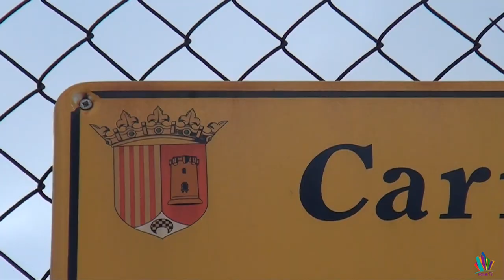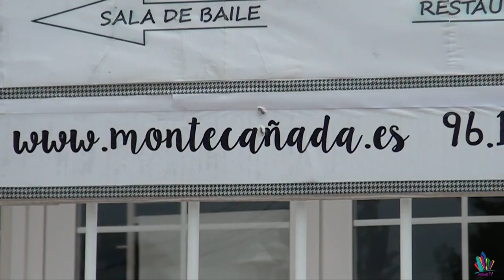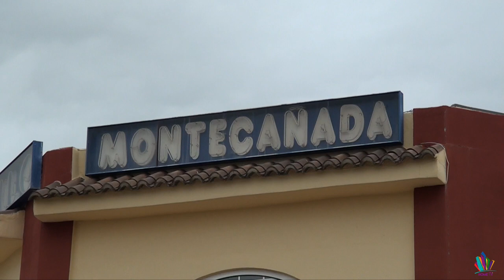Video: Polémica por el Centro de acogida en Montecañada, ¡paterna habla!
El Ayuntamiento de Paterna informa que tan sólo ha concedido licencia de obra, pero no de actividad  y que contará con la ciudadanía a la hora de tomar decisiones.

Más de 200 vecinos acudieron el pasado viernes a la reunión convocada en Montecañada para poner en marcha una campaña de recogida de firmas y frenar la instalación de dicho centro.

Los vecinos de Montecañada y la Cañada quieren hablar del tema, ¡y aquí tenemos las respuestas! Una nueva edición de Paterna Habla, ¡te espera!